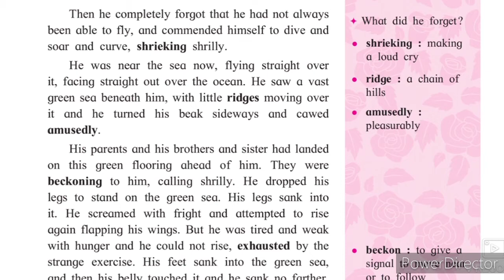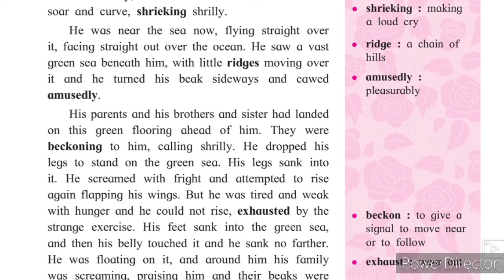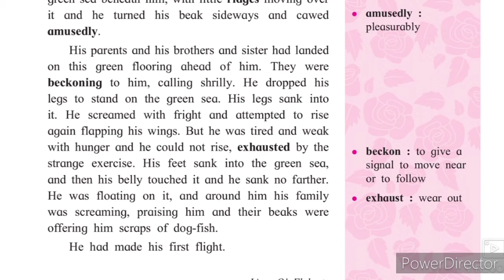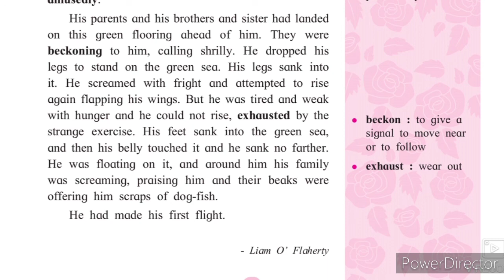10th class English 1.5 His first flight Part-3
10th class English Ch 1.5 His first flight conclusion. This video gives you complete information about the revival of the young seagull. Urdu Medium English 10th English video helps students to understand learn more about the chapter.
xth English Grammar Writing Skill Question Answer activities English Workshop Words Meaning